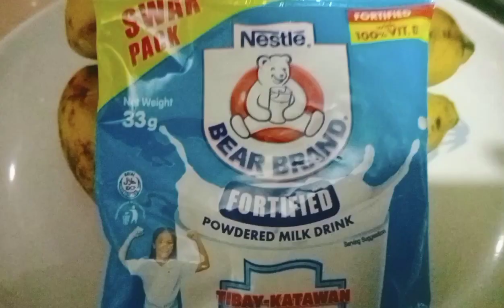banana milk shake